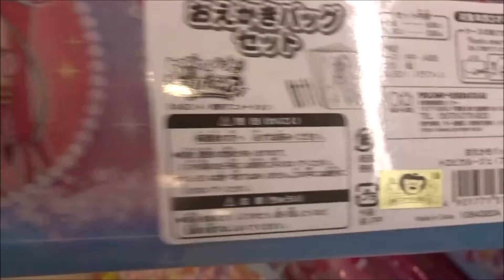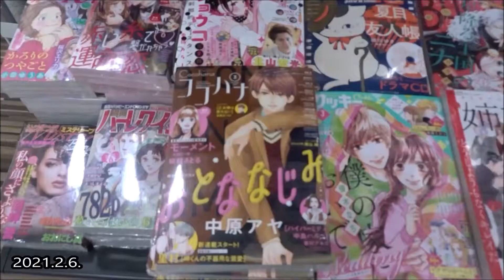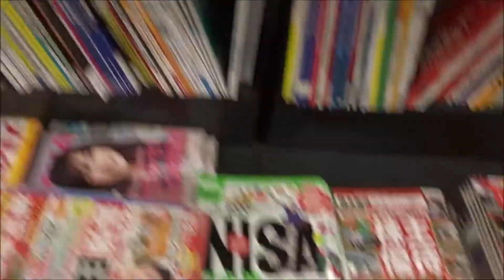トロピカル〜ジュ！プリキュア おえかきバッグセット【サンスター文具】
Tropical-Rouge! Precure
「プリキュアシリーズ」の通算18作目
夏海 まなつ（なつうみ まなつ） / キュアサマー ファイルーズあい
涼村 さんご（すずむら さんご） / キュアコーラル 花守ゆみり
一之瀬 みのり（いちのせ みのり） / キュアパパイア 石川由依
滝沢 あすか（たきざわ あすか） / キュアフラミンゴ 瀬戸麻沙美
ローラ 日高里菜
くるるん 田中あいみ

500万回再生達成
918万1246再生(2020.1.1.)
3年間で動画1万本
Hiroshima Prefecture
Itsukushima Shrine
 毎日投稿
広島youtuber
次世代 youtuber
１日10万回再生
１００万回以上再生されている動画、チャンネル